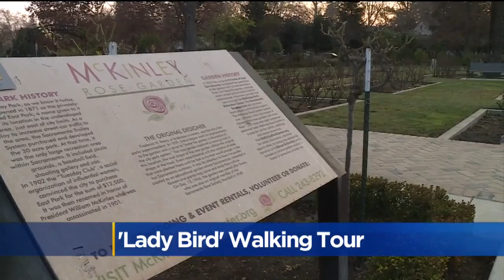Take The 'Lady Bird' Walking Tour In Sacramento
Experience all the Sacramento landmarks featured in the critically-acclaimed film.